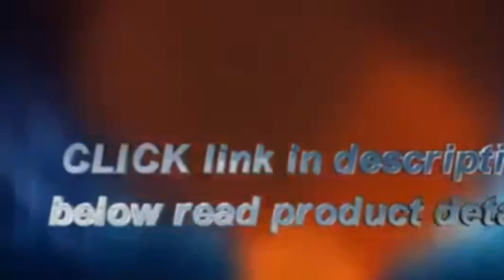Igloo FRF454 B BLACK 5 1 cu ft Chest Freezer Energy Star Black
Igloo FRF454 B BLACK 5 1 cu ft Chest Freezer Energy Star Black, Igloo FRF454 B BLACK 5 1 cu ft Chest Freezer Energy Star Black